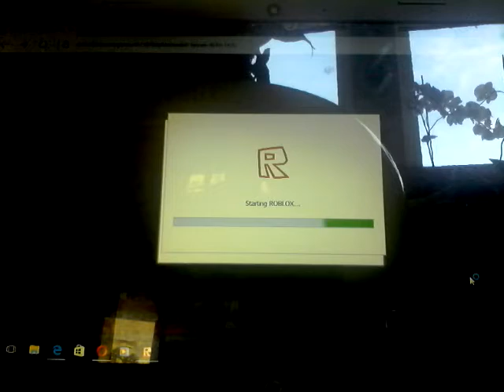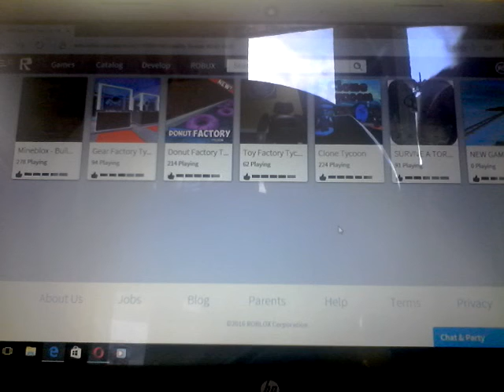Playing tycoon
Hi
Hi